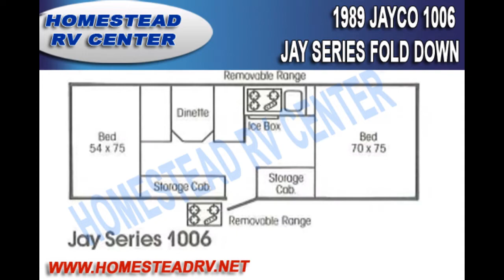1989 JAYCO 1006 JAY SERIES FOLD DOWN CAMPING TRAILER OHIO RV DEALER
BEIGE INTERIOR

Bag Awning, Spare Tire, Furnace, Carryout Table, Range / Stove, Newer Rooftop Bike Rack (5 bikes)